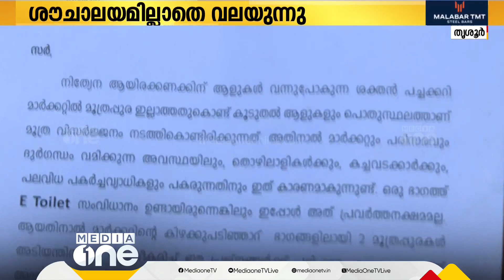ശൗചാലയമില്ല; നഗരസഭ നിർമിച്ച് തരുന്നുമില്ല; വലഞ്ഞ് തൃശൂർ പച്ചക്കറി മാർക്കറ്റിലെ ജീവനക്കാർ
Genre: News
Language: Malayalam